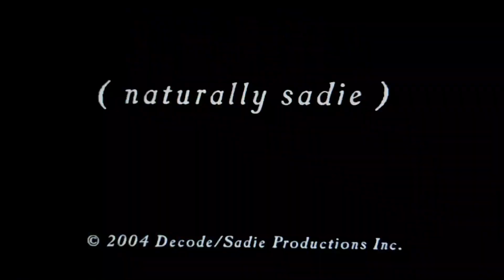Family Channel/Decode (2004)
From Naturally Sadie.